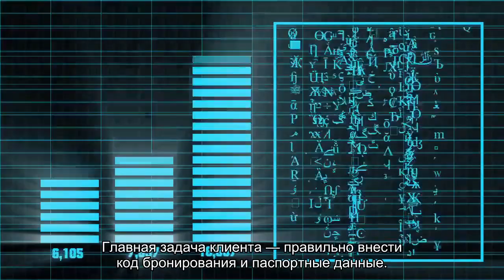Все об официальном сайте авиакомпании Belavia Airlines (B2 BRU)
Все об авиакомпании Belavia Airlines (B2 BRU). Официальный сайт, регистрация на рейс, адрес и телефоны, правила перевозки ручной клади и багажа, тарифы. Парк самолетов. Базовый аэропорт.